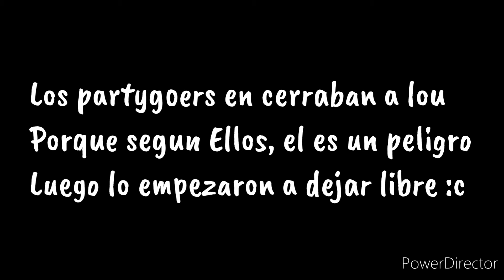Encierro.... //pasado de Lou...